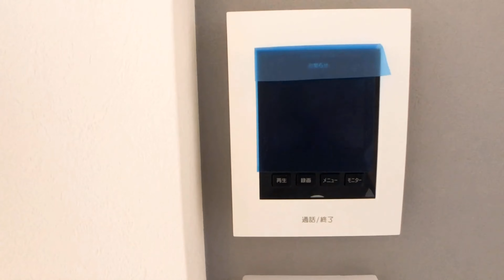东京葛饰区一户建特辑3-220多万软妹币居然能买东京独栋小楼，永久产权，就在幼儿园的旁边，生活便利//东京买房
致力于分享美丽的家居！
房屋事宜请咨询微信【xzhxsj001】